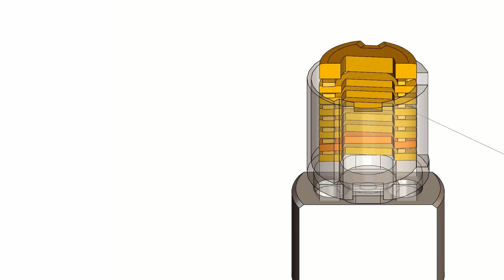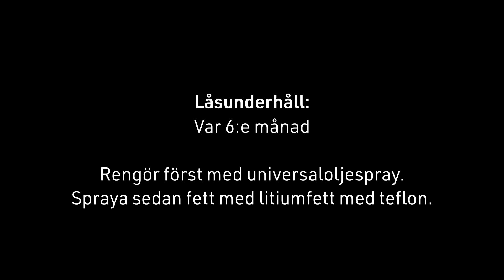Låsets inre funktion - 10K120 / 170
Korrekt funktion av URBAN 10K120 och 10K170